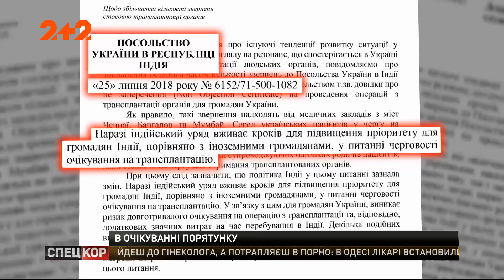У лікарнях Індії без можливості трансплантації вмирають українці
Пересадки сердець та легенів їм оплатило Міністерство охорони здоров'я, проте вже на місці пацієнти з’ясували, що, хоча гроші в лікарні й прийшли, місцеве законодавство змінилося. Тому тепер лікарня має квоти, в які українці не потрапляють. В результаті 5 пацієнтів померли, так і не дочекавшись порятунку, двоє вимушені були повернутися в Україну, а ще восьмеро чекають на вирішення своєї долі в Індії. Що з ними буде далі, дізнавалася Наталя Нагорна.